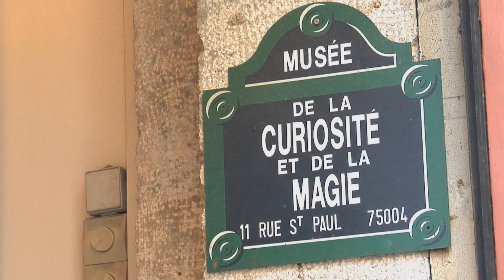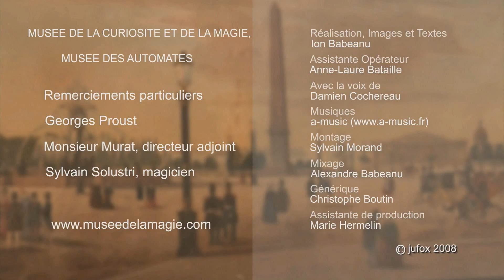Musée de la Magie | PARIS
Le musée retrace l'histoire de la magie à travers une collection unique en son genre. Automates, illusions, objets de magie rythment les pas des visiteurs.

Adresse : 11 Rue Saint-Paul, 75004 Paris

N.B. : Le film a été réalisé en 2008, il est possible que des modifications aient été apportées au bâtiment. Les présentes images peuvent ne plus refléter l'aspect actuel du musée.